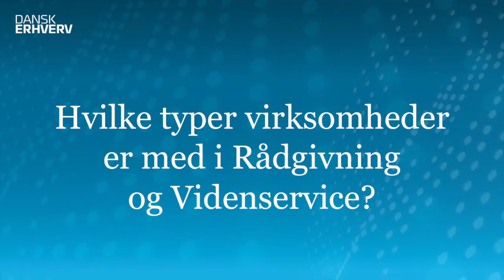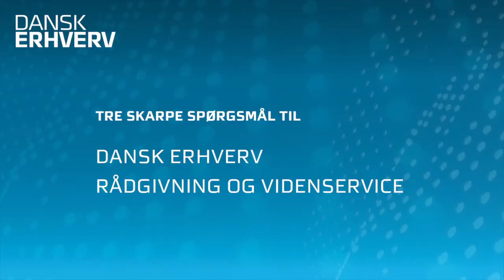Dansk Erhverv - markedsdirektør Søren Friis Larsen